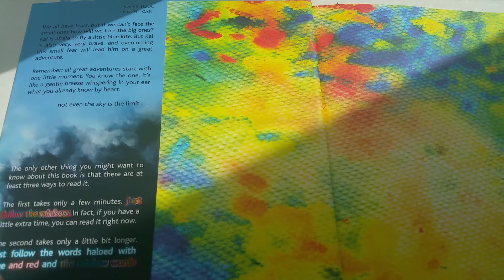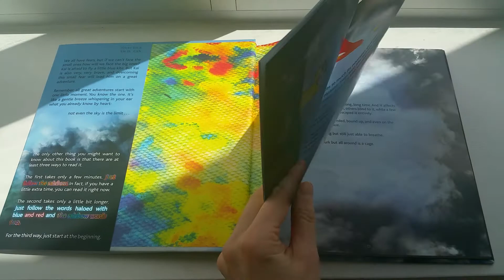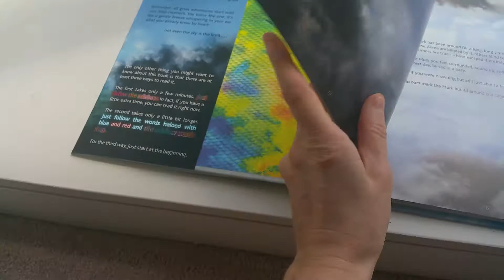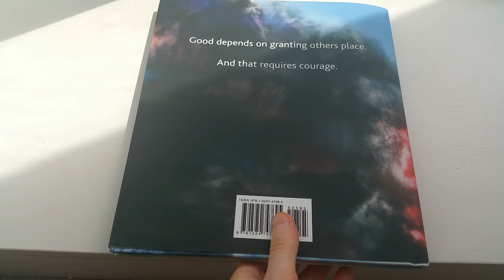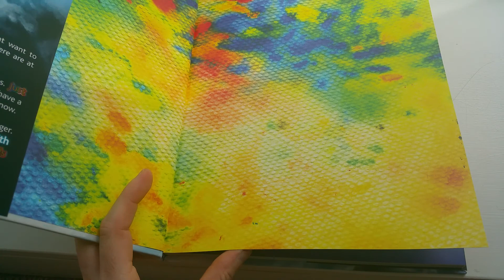The Little Blue Kite by Mark Z. Danielewski (book preview)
I'm so excited to finish reading this book by the amazing & inovative Mark Z. Danielewski. I'm only on page 13 & it's making me cry already - the good kind of tears. 😉
Thank you so much for writing this! I haven't even finished it & I feel it's going to be on my MUST READ list.❤